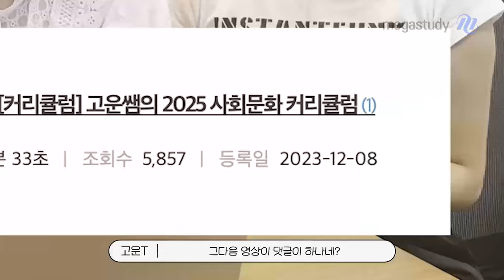[메가스터디] 사회 손고운쌤 - [고운 Day] 고운쌤 캐스트 댓글 읽기♥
손쉬운 수능 사회·문화!

[고운 Day] 고운쌤 캐스트 댓글 읽기♥

고운손님들을 위한 선생님과 조교님들의
캐스트 댓글 읽기!